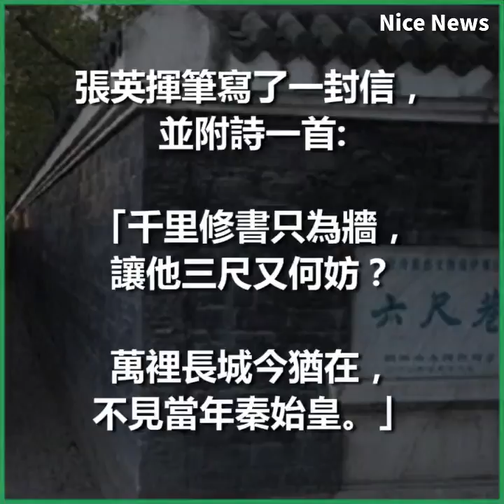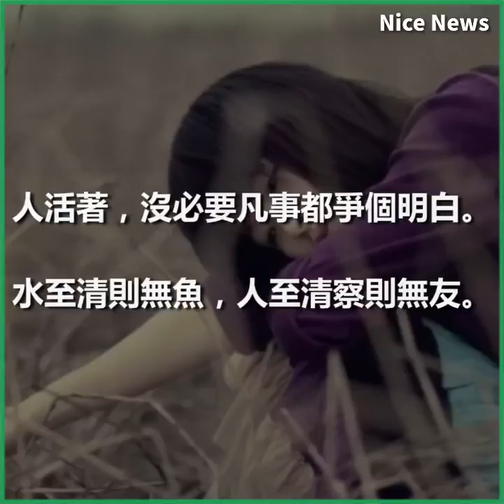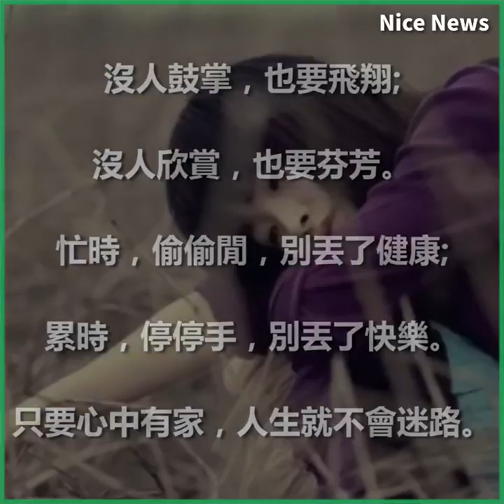讓步，才會更進步！人往往就是太... 看完讓你贏得整個人生！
別再為了不重要的小事傷了彼此。